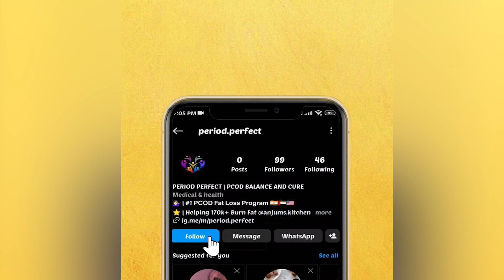🍉 Real Facts About Your Daily Life 🍽️facts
Did you know that watermelon can aid in weight loss? Or that dates can help purify your blood and kidneys? Cinnamon is beneficial for diabetes management, while rice water helps remove stubborn stains. Cardamom-infused milk can help reduce stress, and nuts are excellent for gaining weight. Incorporate these facts into your daily routine for a healthier life. Share your thoughts on these tips in the comments! Take care and love you all! ❤️